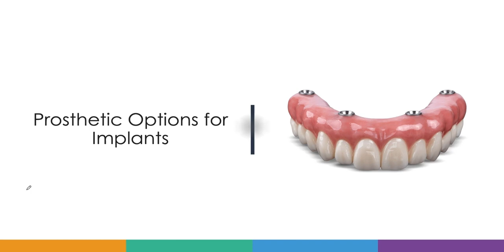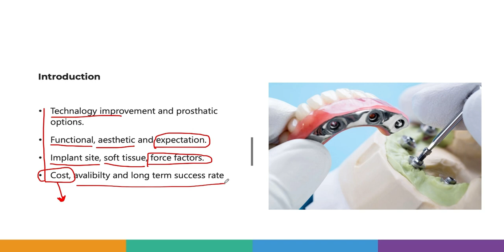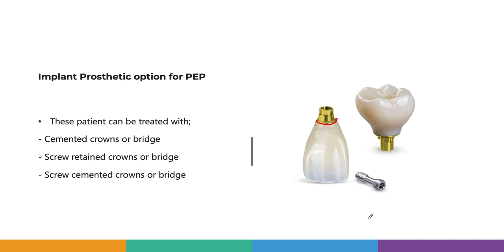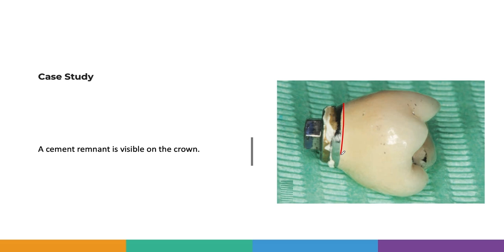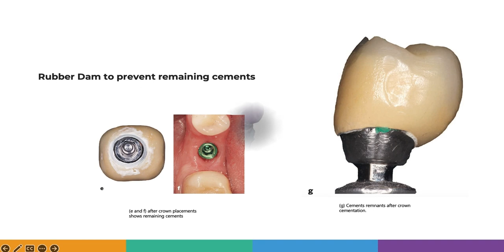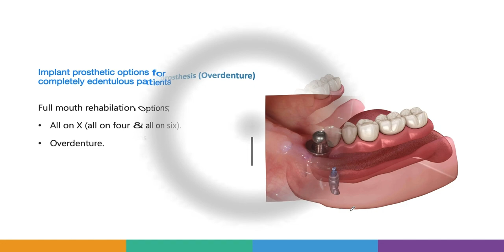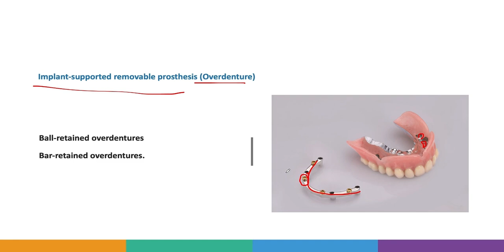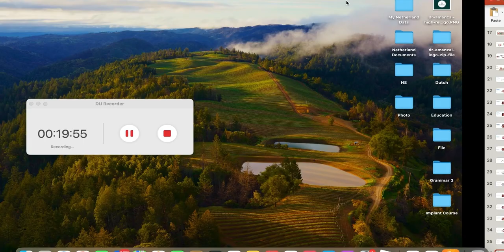گزینه های پروستوتیک برای ایمپلنت (جلسه پنجم)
What are prosthetic options for implants?